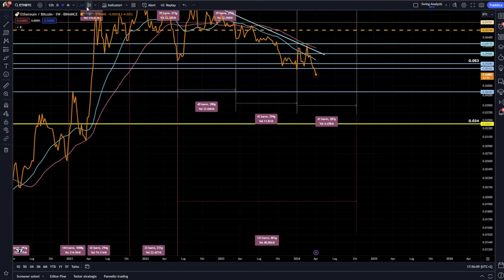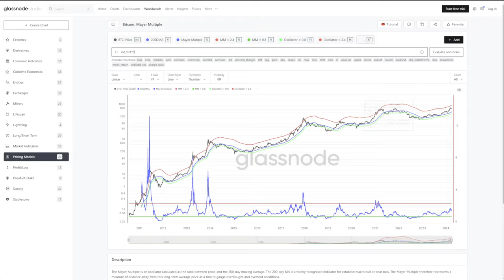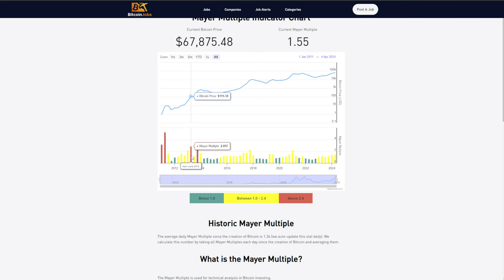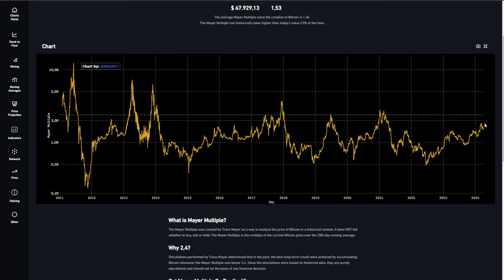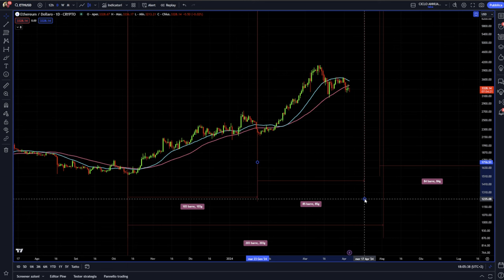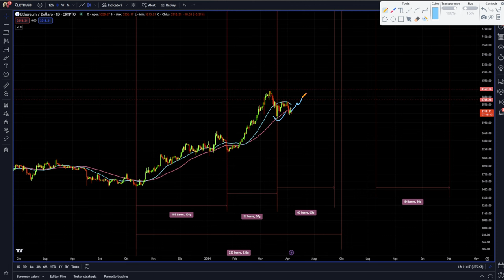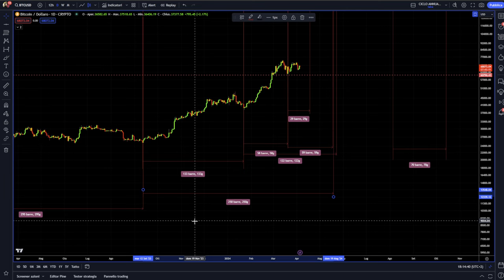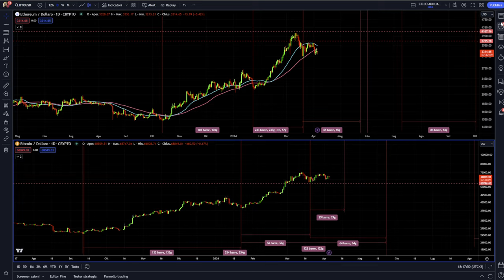Ultima Chance per BITCOIN ed ETHEREUM? Lo Scenario PEGGIORE che TUTTI Temono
C'è uno scenario su Bitcoin ed Ethereum che non stai valutando?
In questo video, esploriamo le dinamiche cicliche che potrebbero definire l'ultima chance per Bitcoin e le Crypto. La tempesta perfetta si sta formando all'orizzonte, e con essa, le domande che tutti noi temiamo: siamo sull'orlo del peggior scenario possibile per Bitcoin ed Ethereum?
Analisi ciclica approfondita, e l'indicatore di Mayer che ci dice che c'è ancora tempo.
Stay Crypto

00:00 Intro
02:30  Il Verdetto dell'Indicatore di Mayer
05:00 Modifichiamo i parametri adattandoli al momento attuale
07:30 Analisi ciclica simmetrica su Bitcoin ed Ethereum
10:00 Difficoltà cicliche per Ethereum? Continuerà la discesa?
13:30 Ecco lo scenario che tutti temono
15:30 Due livelli di resistenza che salverebbero Ethereum?
17:20 Bitcoin ecco lo scenario peggiore di tutti fino a giugno 2024

LA MIA ATTREZZATURA VIDEO: